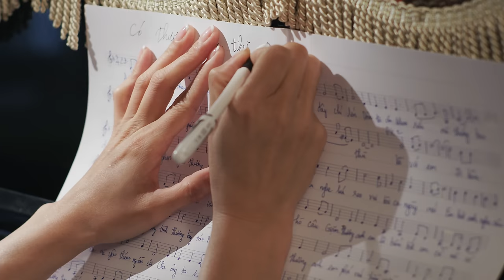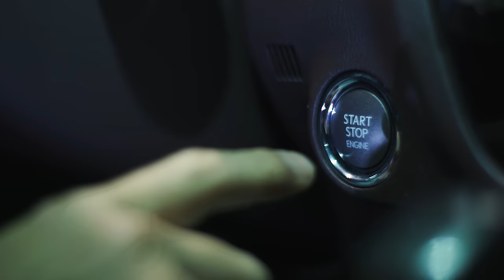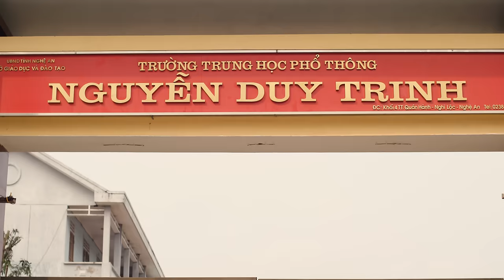CÓ THƯƠNG NHAU THÌ VỀ│NSƯT PHẠM PHƯƠNG THẢO│OFFICIAL MV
MV Có Thương Nhau Thì Về
Sáng tác và biểu diễn: NSƯT Phạm Phương Thảo
Đạo diễn: Dương Lan Hương
Diễn viên: Tiến Lộc
➥Đây là kênh Youtube chính thức của ca sĩ Phạm Phương Thảo.
➥Connect with Phạm Phương Thảo:
© Bản quyền thuộc về Phạm Phương Thảo & Hồng Ân Entertainment
© Copyright by Phạm Phương Thảo & Hồng Ân Entertainment
 ☞ Do not Reup